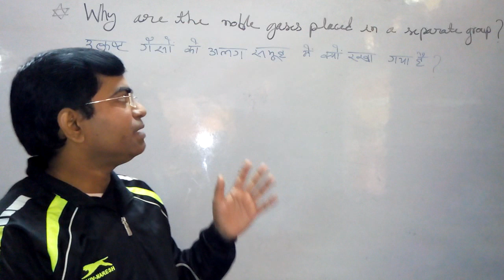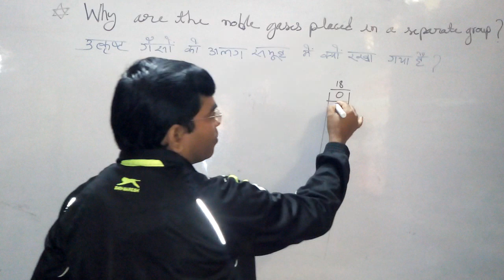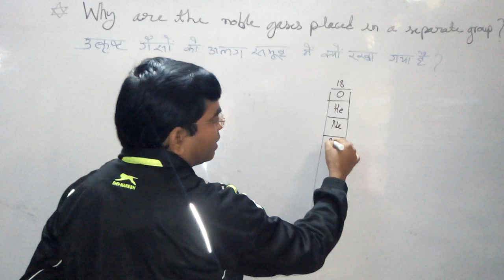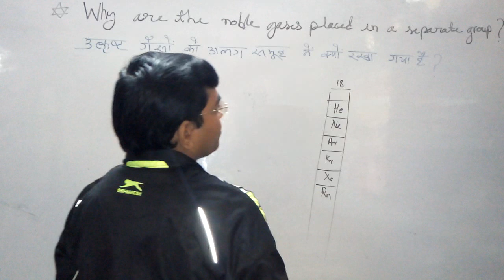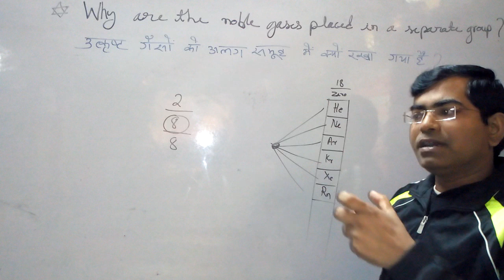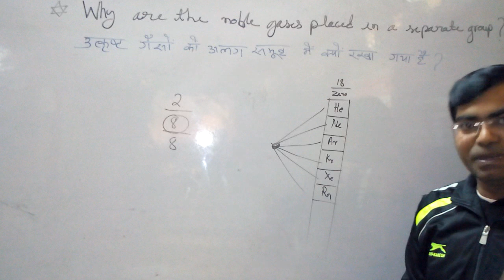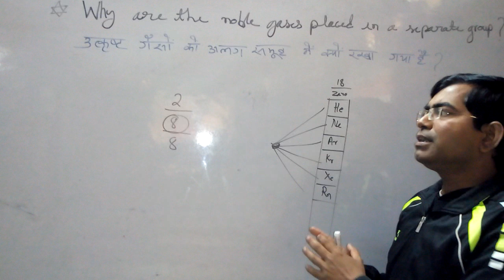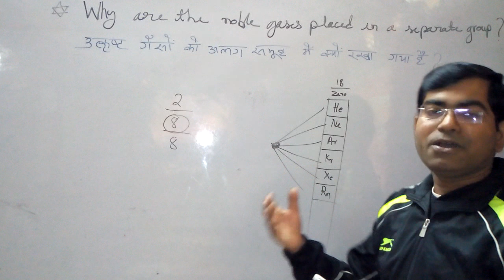Why are the noble gases placed in a separate group?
Noble gases